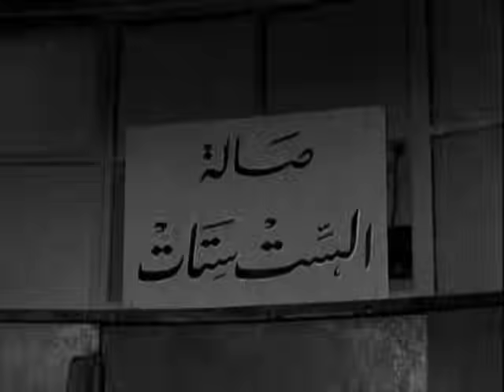فيلم الستات مايعرفوش يكدبوا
تدور أحداث الفيلم حول رجل وامرأة يتزوجان، ولكن سرعان ما يصاب الزوج بالكثير من الضجر والغضب من جراء مداومة الكذب في كل شيء، مما يدفعه للسفر من أجل العمل في باريس، فتقوم بتدبير خطة مع أحد أصدقاء زوجها لكي يعود إليها عن طريق اختلاق كذبة مفادها أنها حامل، مما يدفع الزوج للعودة، ولكن تقع العديد من المفارقات الغريبة والمضحكة بسبب كذبتها.

كوميدى - رومانسى - انتاج سنة 1954

الابطال
شكرى سرحان
شادية
اسماعيل ياسين

الاخراج \ محمد عبد الجواد
المؤلف \  بديع خيرى